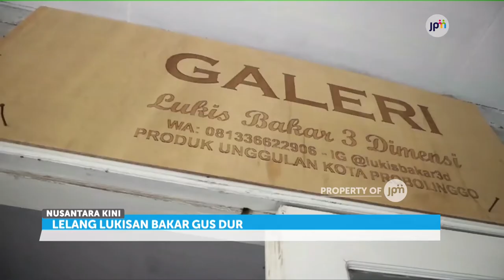Lukisan Bakar Gusdur Laku Rp 100 Juta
Seorang pelukis bakar tiga dimensi melelang lima lukisan Gusdur.